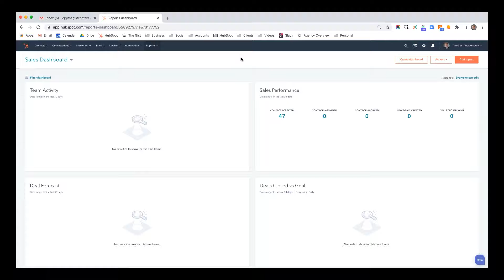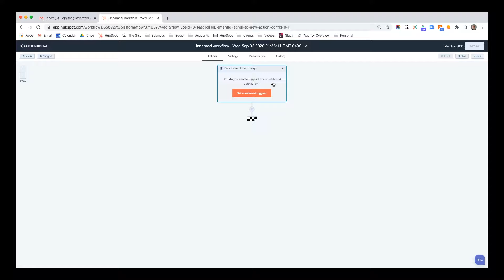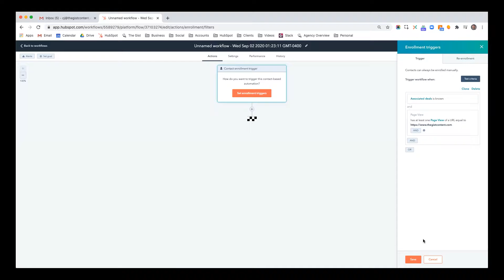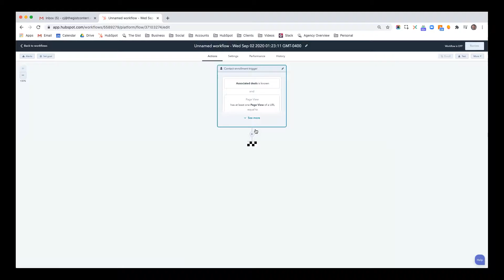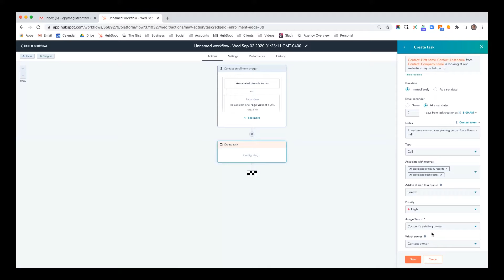Learning HubSpot | Using Workflows to Automate Tasks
Automated tasks are the unsung hero of HubSpot marketers. Use workflows to automate tasks that will save you loads of time. Here's an example.

If you want to improve your existing HubSpot output or are looking to get started for the first time, The Gist can help you and your team master the platform to help your business grow and thrive.